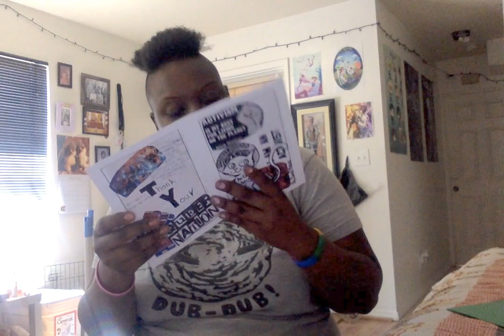I am making a Zine!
Why I want to go to the MOC Conference Pt.

$0-$35: A hug and a personal loved filled message via facebook, email, or text.

$36-$50: A handmade gift from me.

$51-$75: A poem made for you with a small gift.

$76-$100: A zine filled with my personal poems.

$101-$200: An act of service (within means): example: gardening, housing sitting, babysitting, go with you to your first gay bar/club. CA Only.

$250 and up: I will help you create an even or help create a work shop.